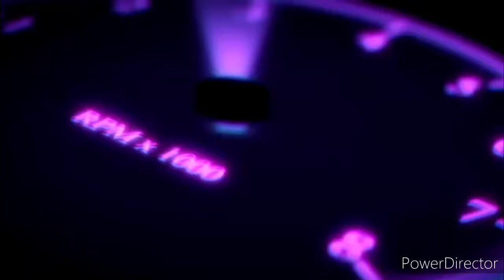Goldfish Limited Edition Frank's Red Hot Review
A Hot Twist On Goldfish. Do these Make The Cut ?